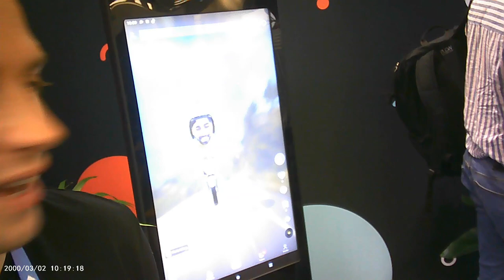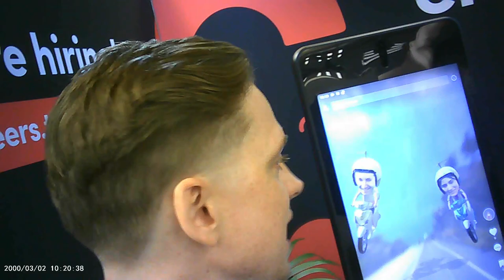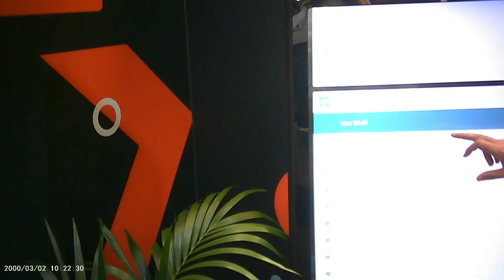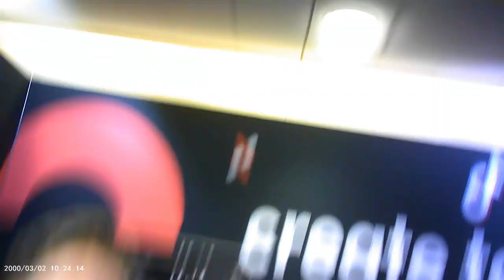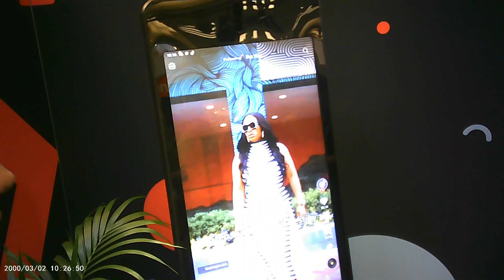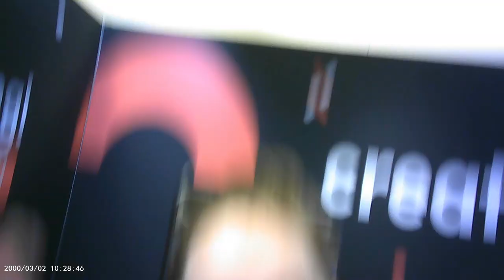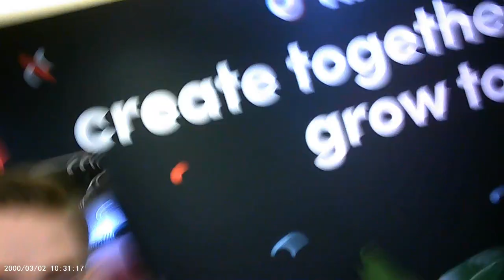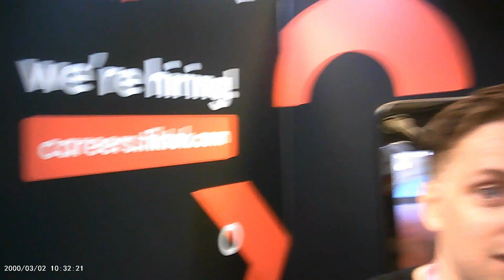undercover tiktok video - From customer service, Ban accounts and videos being reported.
Have you ever encountered issues with TikTok's customer service, like video removals or account bans? You're not alone! In this video, I share my personal experience visiting a tech show and speaking with TikTok representatives to learn more about their customer service protocols. From insights on their guidelines to personal anecdotes, this video unpacks how TikTok handles issues with their users.

Throughout the video, I discuss common issues that affect TikTok users, particularly those involving account bans and video removals. I provide examples and anecdotes to illustrate these challenges, and explore how TikTok's community guidelines and policies can impact content creation and account management.

I also share personal insights from my conversation with TikTok representatives at the tech show, giving viewers an inside look into the company's approach to customer service. Finally, I offer practical suggestions and recommendations for TikTok users who may be facing similar issues on the platform.

Overall, this video aims to provide a valuable perspective on TikTok's customer service, outlining common challenges facing users while exploring potential solutions. If you've ever experienced issues with TikTok's customer service, or simply want to learn more about how this popular platform operates behind the scenes, you won't want to miss this video!